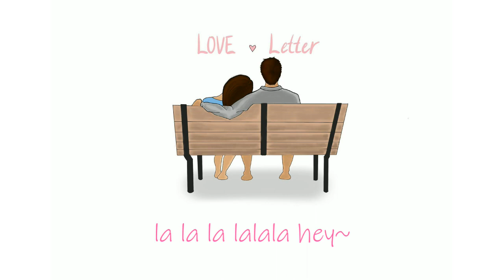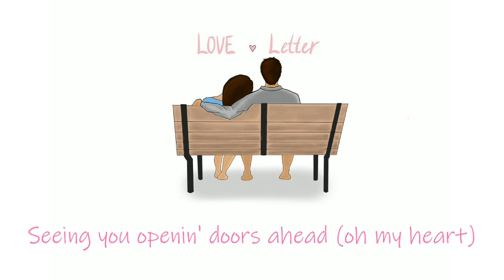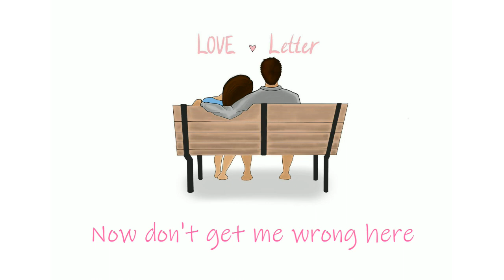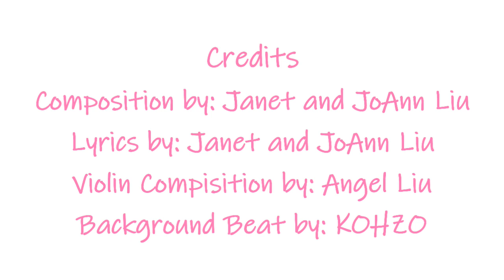LOVE Letter Official Lyric Video- TriPod***LiuSisters Original [a heart warming love song]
It's done!!! We hope you guys enjoyed our new original LOVE Letter! We'll be coming out with more originals soon. Thank you for all the love and support!